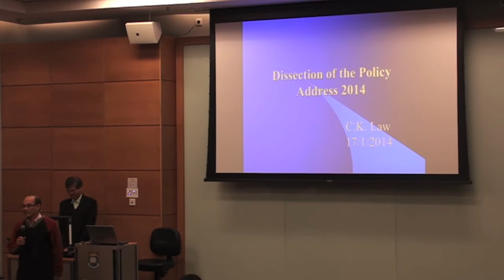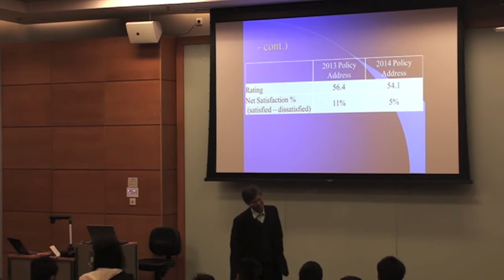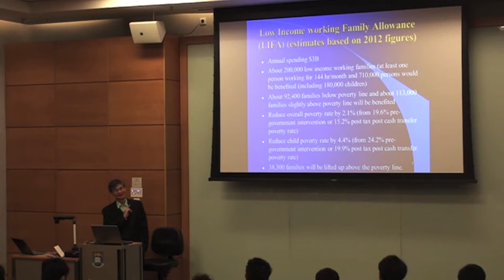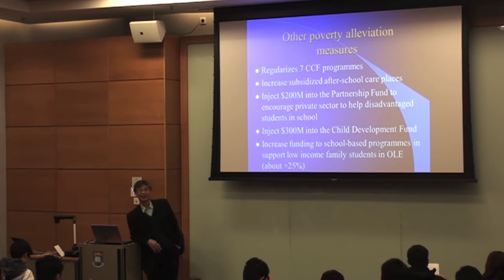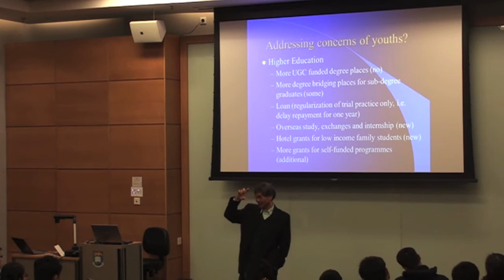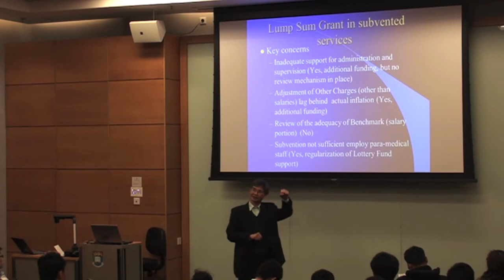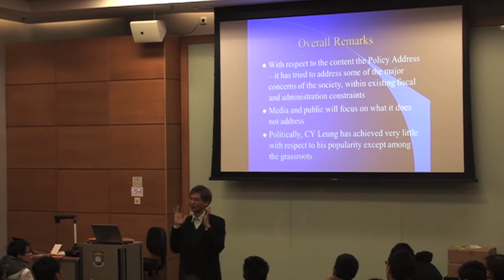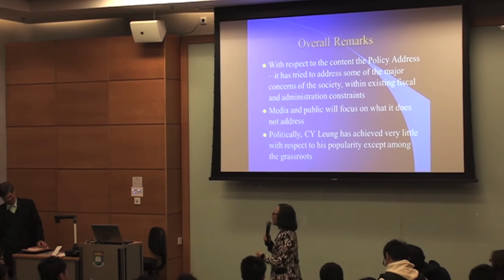Dissection of the Policy Address 2014 by Dr Law Chi Kwong